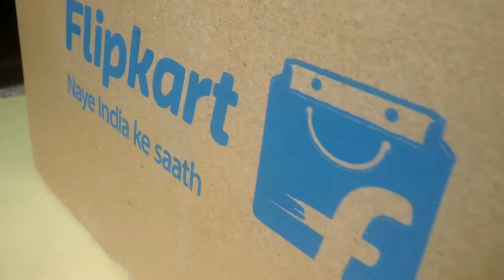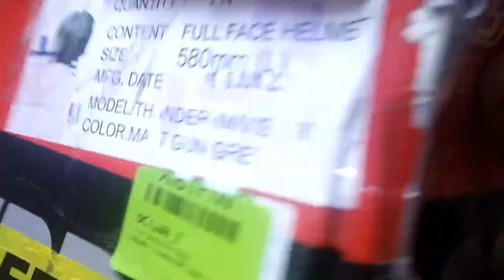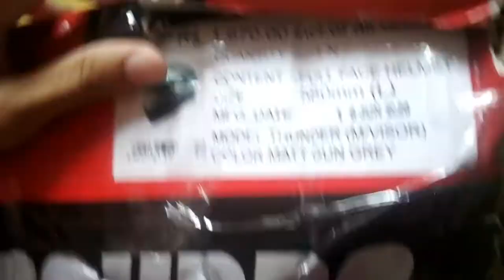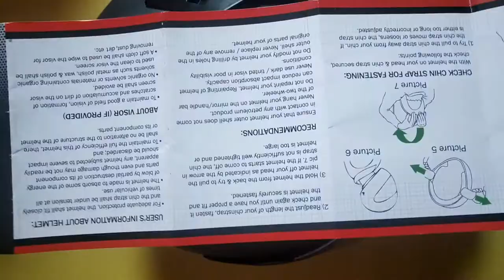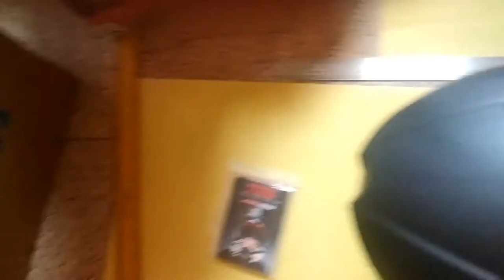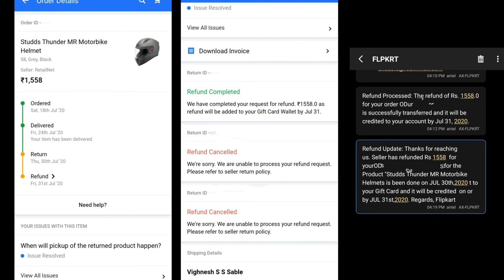Studds Thunder MR Motorbike Helmet I brought Free from Flipkart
Studds Thunder MR Moterbike Helmet Unboxing Overview Review  studds thunder mr grey
free from flipkart, returen but pickup not happen, call recording, refund credited in gift card with proof
Thank you flipkart for amazing service

Helmet unboxing
best helmet under 2k
studds thunder unboxing
Studds helmet Review
Helmet MRP - 1670/-
Flipkart Price with Discount - 1558/-
 flipkart refund process return policy 7day replacement policy flipkart full return process

(see and get chance to win 25 Avengers Edition Pen)